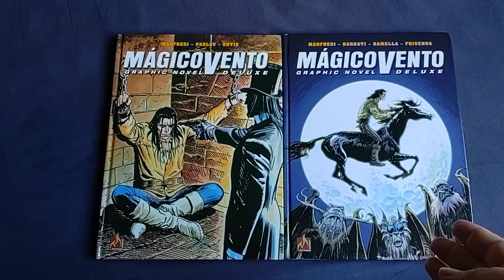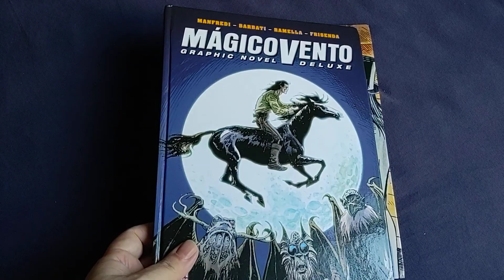Mazelas do meio editorial: lombada errada de Mágico Vento